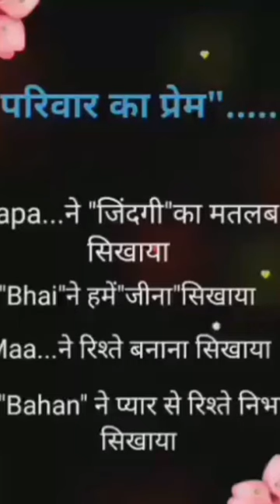amarish seery asgdhdkkk mnbxbvxjkshffb kkshxg nmzxv#shorts